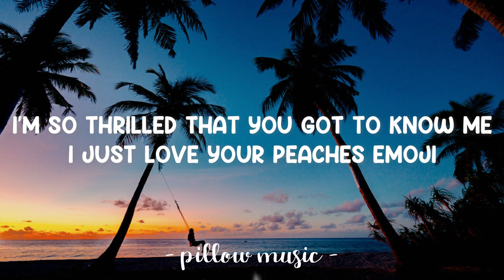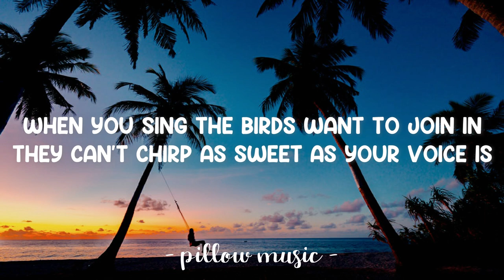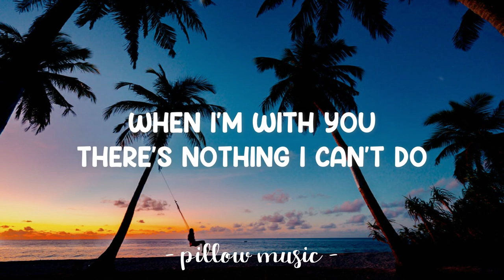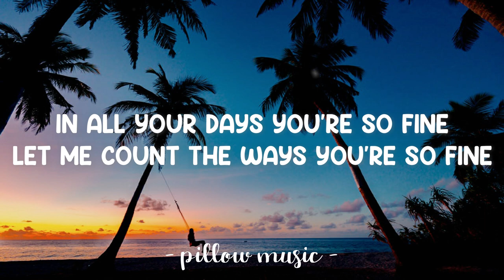So Fine - DJ Sonic Boom (Lyrics) 🎵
Lyrics video for "So Fine" by DJ Sonic Boom.

I have bad days too
But I’m reminding you
I hope you
Don’t feel so bad about it all
In all your days you’re so fine
Let me count the ways you’re so fine